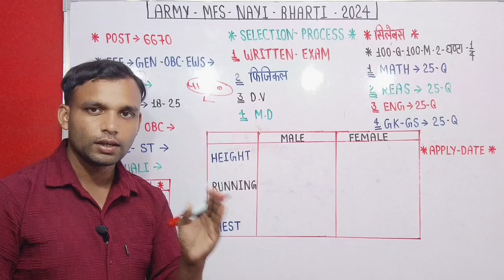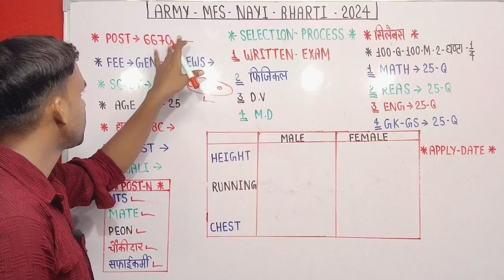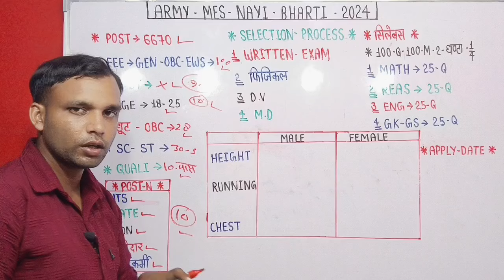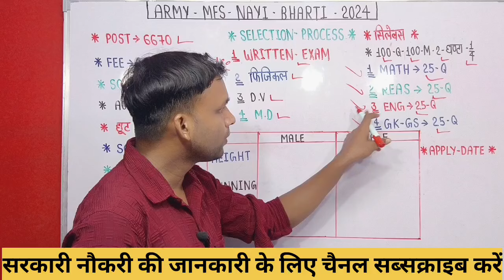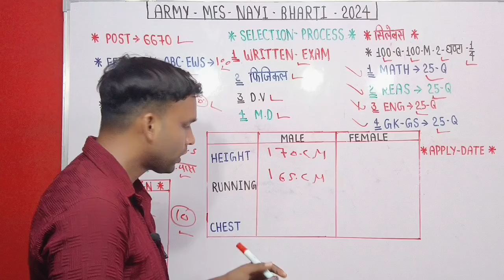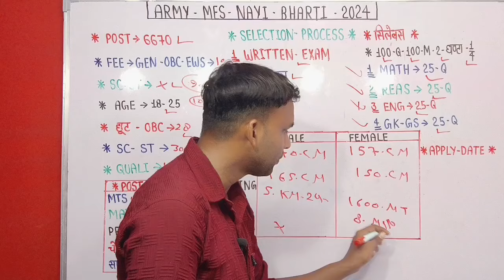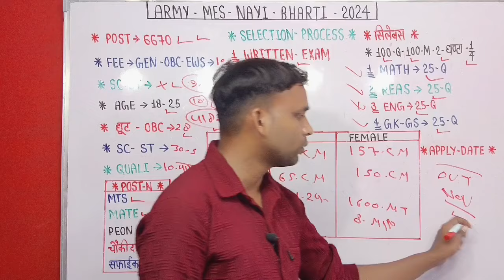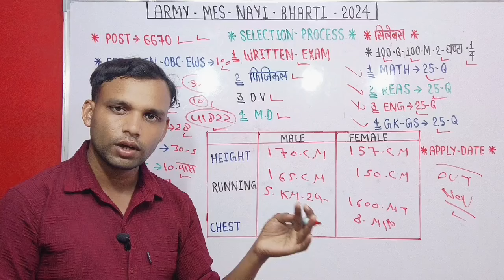ARMY MES Vacancy 2024 l ARMY MES Bharti 2024 l MES Upcomming Vacancy 2024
🇮🇳IM INDIAN🇮🇳
                     🇮🇳Form Ayodhya🇮🇳

FOR-Business:-WhatsApp-Call-me
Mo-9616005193